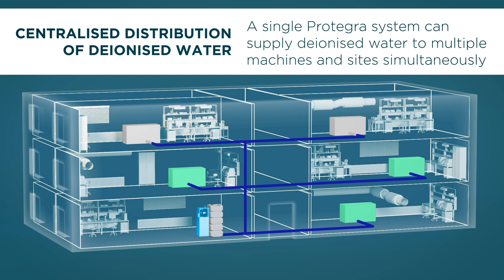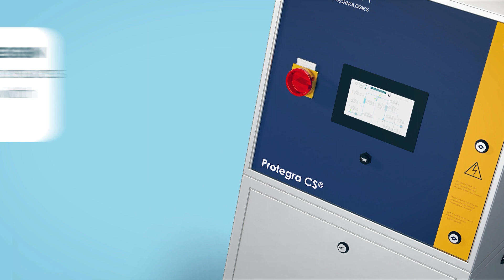Introducing the Protegra CS® Pro RO EDI Lab Water System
Evoqua’s all-new solution to deliver high volumes of deionised water is here. The Protegra CS® Pro RO EDI system is the latest in reverse osmosis water purification technology, offering industry-leading benefits for laboratories and industrial applications. Key features include the high-performance Ionpure™ CEDI cell technology, a state-of-the-art 7-inch touch panel display and the Modbus® interface for communication with building management systems.